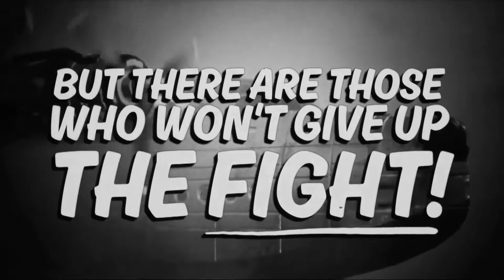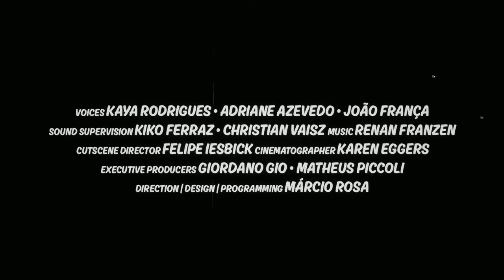Squadron 51 [Switch/XOne/PC] Teaser Trailer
Squadron 51 is a shoot'm up game where the player plays as Lieutenant Kaya in aircraft battles all around the world!